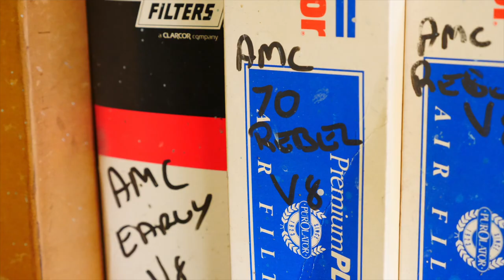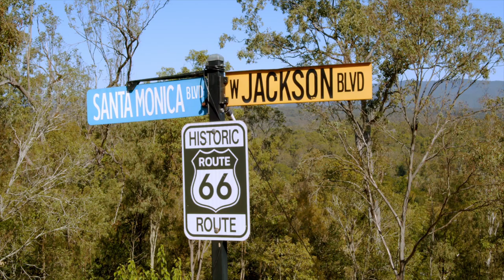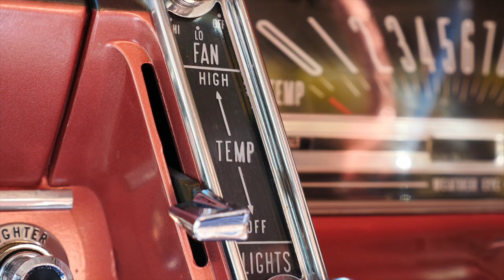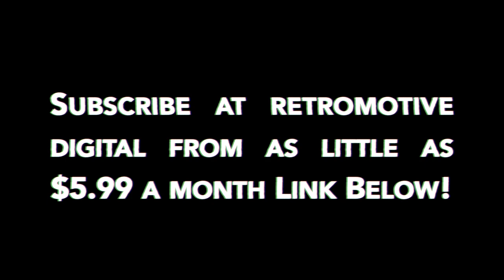AMC Restoration | Retromotive Magazine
Welcome to the world of Garry Murphy @ A.M.C.Restorations(Australia).
This business specializes in AMC/Rambler Restoration but accommodates all Makes and models for Restoration.

Thanks for your time Gary, if youd like more information look up AMC restorations Australia